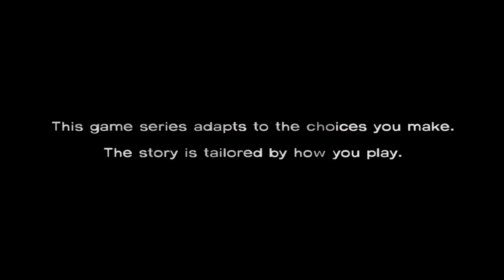The Walking Dead (Telltale Games) Season 1 Episode 1 / Part 1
We Meet Lee, And Clementine, and we get to follow them from Atlanta to Hershel's farm , and then to Macon, Episodes in this series are gone to be a bit longer than usual, but the story is worth it.